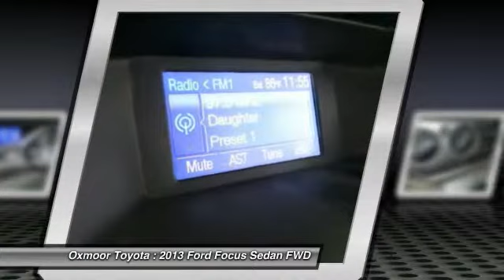2013 Ford Focus Louisville KY T38237B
Oxmoor Toyota
8003 Shelbyville Road Louisville